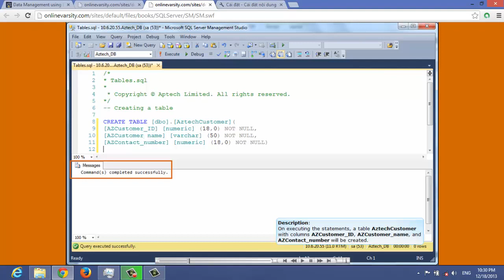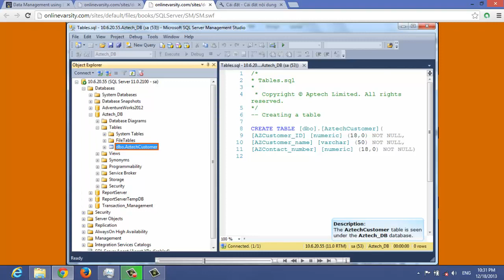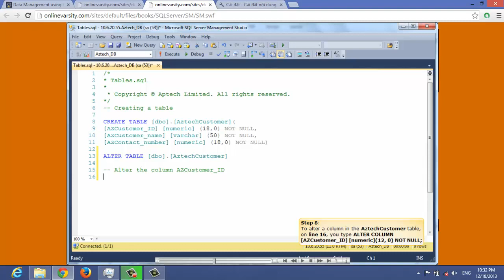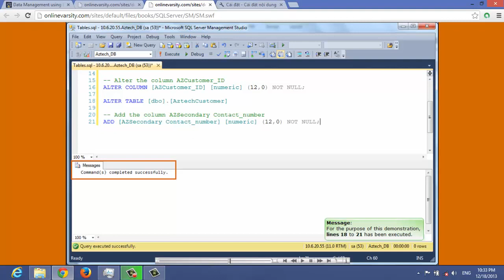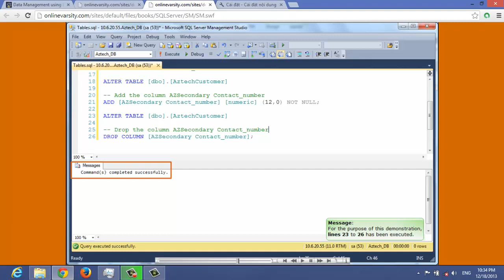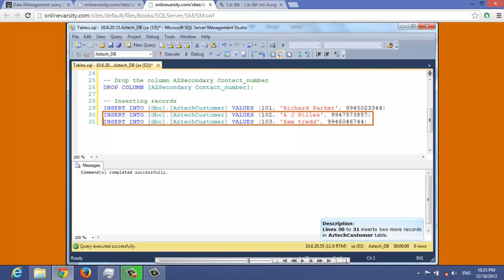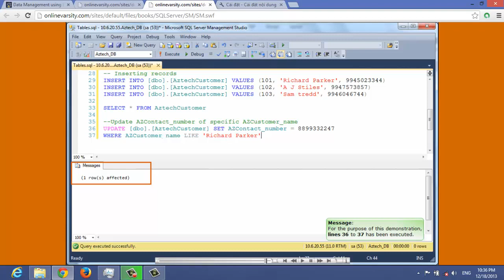[Tự học SQL] 7 Tạo và Chỉnh sửa bảng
Tạo và chỉnh sửa bảng trong SQL
[Tự học SQL]